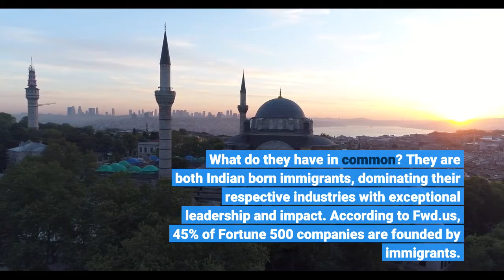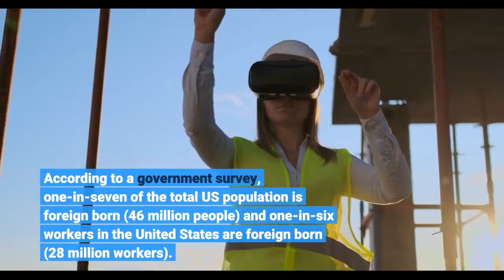Forbes EQ BrandVoice The Struggles Of A First Generation Immigrant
By Nabanita De, founder of Nabanita De Foundation, helping caregivers to return to the workforce after a career gap through free course, forum, community, podcast and book. This week, Leena Nair was named the new Chanel’s CEO, a major luxury fashion brand with over $10 Billion Revenue. Last week, Parag Agarwal was named the CEO of Twitter, with the Company revenue of $3.72 Billion. What do they have in common? They are both Indian born immigrants, dominating their respective industries with exceptional leadership and impact. According to Fwd.us, 45% of Fortune 500 companies are founded by immigrants. A Nabanita De Foundation research list states some of the world’s biggest companies and their current/former Immigrant CEOs, employing over 13.5 million people, with trillions of dollars in combined annual revenue:A 2012 White House report states that immigrants are 30 percent more likely to start a business in the US than non-immigrants & form 18 percent of all US small business owners.  Immigrants added $2 trillion to the US. GDP in 2016 & about $460 billion to state, local and federal taxes in 2018. According to a government survey, one-in-seven of the total US population is foreign born (46 million people) and one-in-six workers in the United States are foreign born (28 million workers). The potential of this demographic, with the right opportunities, is impeccable. As part of Nabanita De Foundation, we want to amplify their voices and generate awareness on behind-the-scenes challenges and pressure faced with this demographic, to survive & facilitate them with opportunities and education to be financially independent. Here are some of the struggles we captured from our fellow immigrant communities:1. Carving your own path without any guidance: Being the first generation immigrant and women in tech from my small community, I often struggled on identifying and characterizing my authentic identity. The lack of guidance to define unique milestones, goal set and lack of relatable micro-community role models in personal life, has been the most challenging part. Being the flag bearer and representative of a community, no-one really prepares you for the added unsaid responsibility to not only accurately represent the voices of your community but also put your community on a global map & pave way for your future generations, as often your actions could make or break the entire future of your entire community. When you become the first to achieve the most basic milestones through being your own knight in shining armor and a role model for your community, you become the source of inspiration for so many people. It often comes with the added pressure to keep your life together at all points since you become the indicator/possibility of “making it through”. Carving out your authentic path, battles community based traumas, while staying true to inculcated cultures of your community in a new country is entirely another journey to traverse on its own.